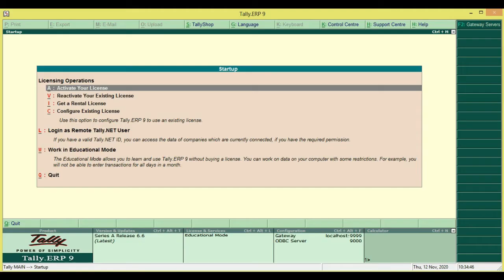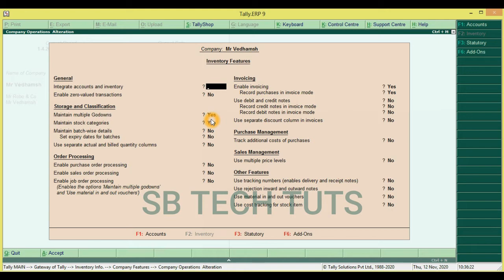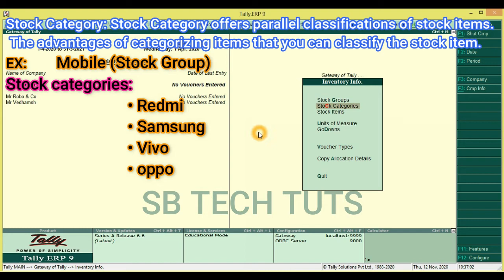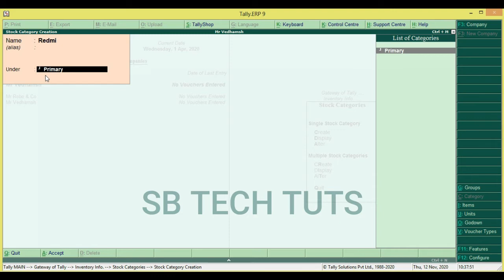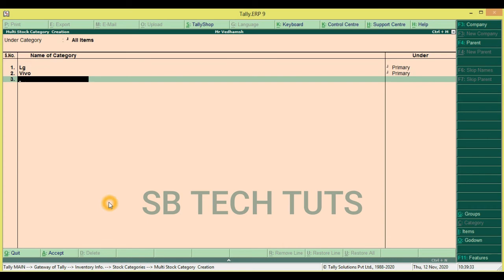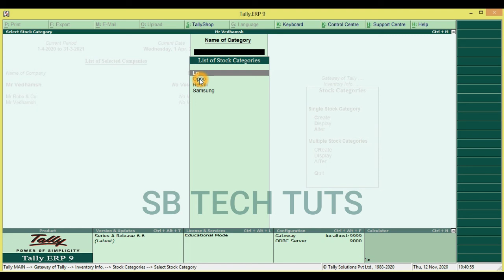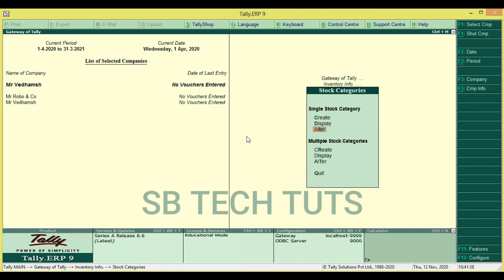Stock Category in tally ERP 9 | How to Create Alter & Delete Stock Category in tally ERP 9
Stock category in tally erp 9
how to create stock category in tally erp 9
stock category creation in tally erp 9 in telugu
how to create alter and delete stock category in tally erp 9
in telugu
by sudhakar bogam
stock category creation alter and delete in tally erp 9
stock category in tally erp 9 in telugu
inventory masters in tally erp 9